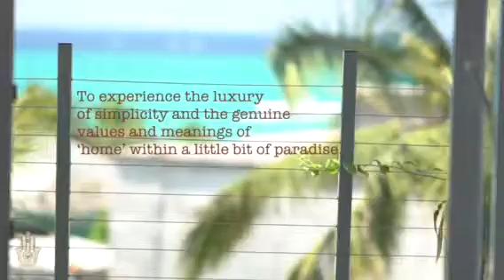Handum Oct 2019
Boracay, Apartment for sale, Ocean views, Handum, Green Building